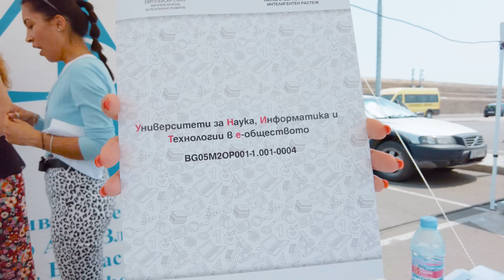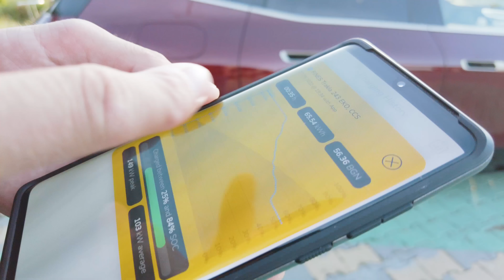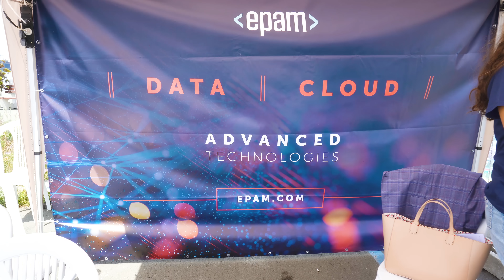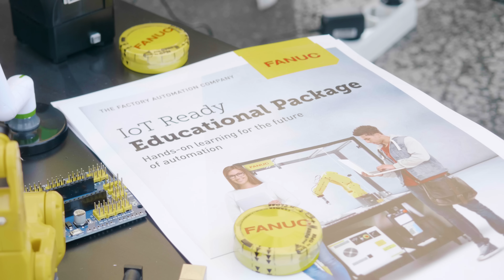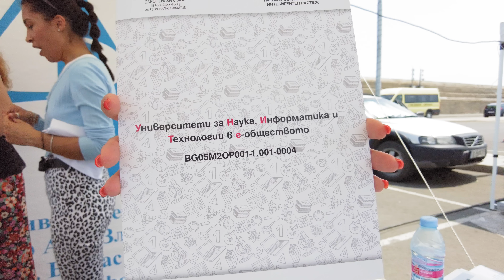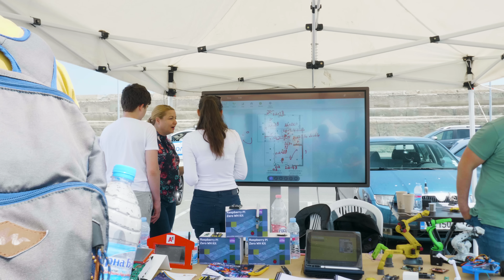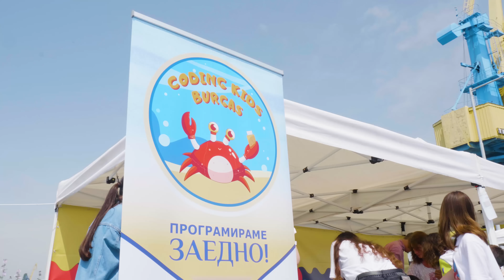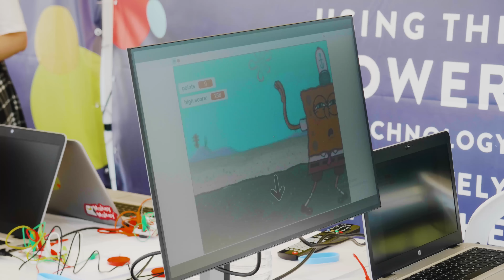EPAM България: Фестивал на науката и технологиите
Роботи, интерактивни игри, иновативен софтуер, електрически автомобили, усмихнати хора, дискусия за бъдещето на електрическата мобилност, в която участваме и ние. Това са само част от любопитните акценти на ‘Port to the Future: Science & Tech Fair’, който се проведе на морската гара в Бургас. Каква бе целта на събитието и с какво точно се занимава EPAM България, ще разберете от видеото.